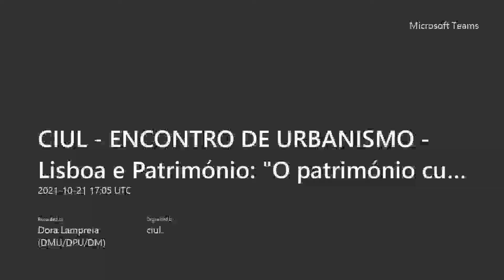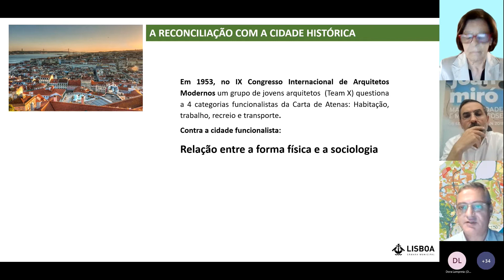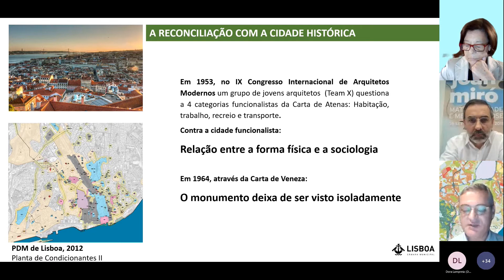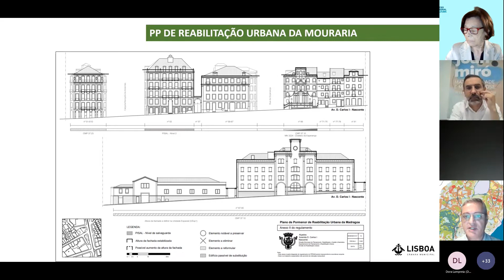Encontro de Urbanismo - "O património cultural e a construção da identidade"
O CIUL - Centro de Informação Urbana de Lisboa, organiza em 2021/2022 mais uma edição do Ciclo de Conferências Encontro de Urbanismo.
Promovido anualmente, desde 2013, o ciclo centra-se na reflexão sobre Lisboa, na ótica do Urbanismo, abordando todos os anos um tema diferente.
Ao longo de seis sessões, uma por cada mês e ao final do dia (18h), um painel de técnicos e especialistas é convidado a apresentar experiências e perspetivas sobre as temáticas lançadas, abrindo-se espaço ao debate e à troca de ideias.

A edição deste ano convida-nos a descobrir o Património de Lisboa.
Como se define e por que é considerado património? Quem o conhece? Quem dele cuida? Quem o divulga? Que mecanismos existem para melhor salvaguardar o legado que Lisboa herdou das gerações passadas? Como intervir no edificado e que usos se podem compatibilizar com o património existente? Que património se constrói hoje para o futuro?

A primeira sessão, com o tema "O património cultural e a construção da identidade", teve lugar no dia 21 de outubro, quinta-feira, pelas 18h00.
Neste Encontro participaram Paulo Pais (Câmara Municipal de Lisboa /
Departamento  de Planeamento Urbano), como moderador, e Ana Tostões (DoCoMoMo Internacional), João Carlos Santos (Direção-Geral do Património Cultural) e Maria Calado (Centro Nacional de Cultura) como oradores.